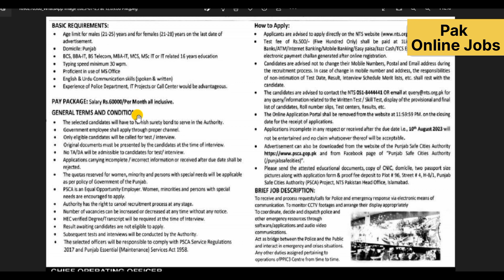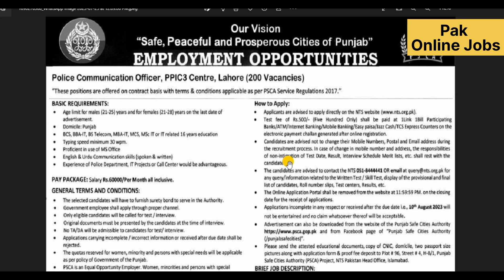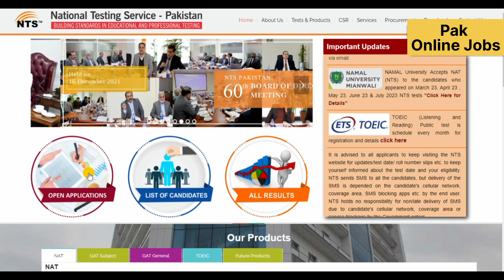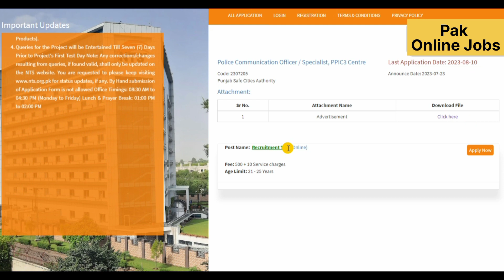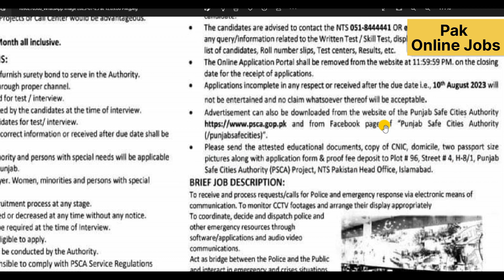Join Punjab Safe City Authority as a Police Communications Officer || Apply Online through NTS 2023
📢 Calling all aspiring law enforcement professionals! 🚨 Have you ever dreamed of playing a pivotal role in maintaining public safety and being the first line of defense in emergencies? Look no further, as the Punjab Safe City Authority is offering an exciting opportunity to become a Police Communications Officer in 2023. Watch this video to learn how to apply online through the National Testing Service (NTS) and kickstart your rewarding career in public service!

🔍 What to Expect:
In this informative video, we dive deep into the essential responsibilities and duties of Police Communications Officers within the Punjab Safe City Authority. Witness how these dedicated officers utilize state-of-the-art communication technologies and surveillance systems to coordinate emergency responses and ensure the safety of citizens across the province.

💼 The Role of Police Communications Officers:
Discover the multifaceted role of Police Communications Officers and how they act as the vital link between distressed citizens and on-ground emergency response teams. From receiving emergency calls to dispatching the appropriate units swiftly, their efficiency and composure are critical in high-pressure situations.

📋 How to Apply Online:
Learn the step-by-step process of applying for the Police Communications Officers position through the National Testing Service (NTS). We'll guide you through the NTS application portal, explain the required documents, and provide helpful tips to enhance your chances of success during the selection process.

🎯 Qualifications and Eligibility:
Find out the qualifications and eligibility criteria that prospective candidates need to meet to be considered for this prestigious position. Whether you're a fresh graduate or an experienced professional seeking a fulfilling career change, we'll detail the essential attributes sought after by the Punjab Safe City Authority.

🌟 Benefits and Growth Opportunities:
Explore the attractive benefits package and growth opportunities that come with being a part of the Punjab Safe City Authority. From competitive salaries and allowances to professional development programs, you'll discover why this career path is highly sought after by ambitious individuals.

👥 Join the Law Enforcement Family:
Become a part of the dedicated team of professionals committed to making a difference in the lives of millions of people. Experience the sense of pride that comes with safeguarding communities and upholding the principles of justice and security.

📅 Application Deadline:
Stay up-to-date with the application deadlines and important dates for the Police Communications Officers' recruitment process in 2023. Act promptly to avoid missing this chance to join the Punjab Safe City Authority's esteemed ranks.

🚀 Don't miss this golden opportunity to be a part of Punjab Safe City Authority's dynamic team and make a meaningful impact on society. 🚔💙

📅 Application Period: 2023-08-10